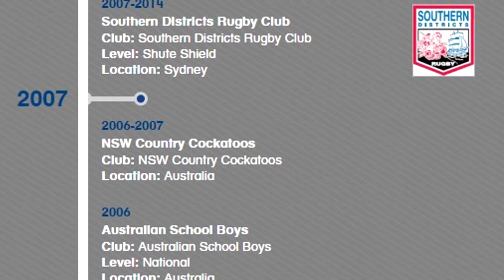Duncan Chubb Highlights 2015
Highlights of Duncan Chub from the Melbourne Rising 2015 season